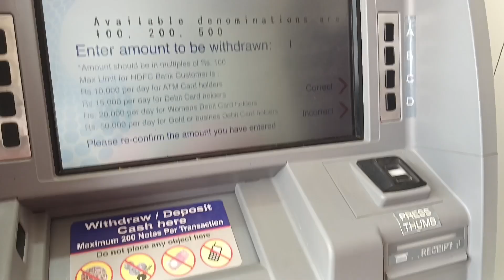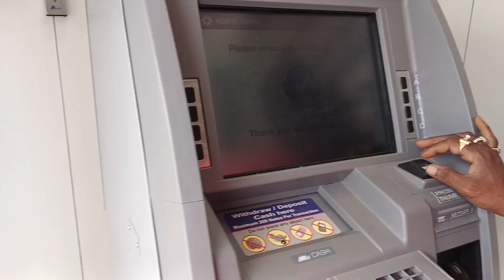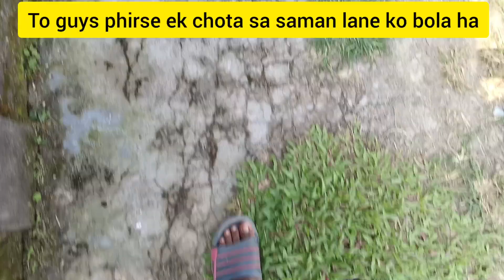Lakshmi Puja ka taiyari 1 lakhs,,But ye kya kaand ho gaya| Acha popat ho gaya| Bindass siba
Lakshmi Puja ka taiyari kar raha tha but ye kya kaand ho gaya| Acha popat ho gaya| Bindass siba

BINDASS SIBA

aaj bohot zayada popat ho gaya Hamra saath😅😅
Paisa bohot kharcha kar liya Aaj
Ab kya hoga 1lakhs ki pura shopping